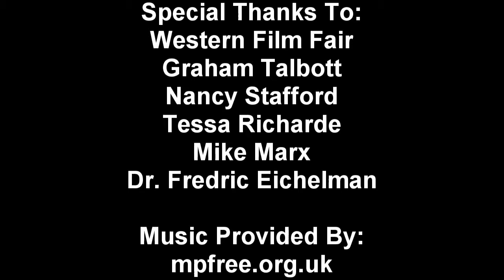Nancy Stafford Tessa Richarde VICTORYNOW FILMS AND TV NETWORK On ROKU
At the Western Film Fair and Nostalgia Convention in Winston-Salem, NC, Nancy Stafford (Actress "Matlock", Author "Beauty by the Book") interviews Actress Tessa Richarde ("Dallas", "Bronco Billy") for VictoryNOW Films and TV, a free channel on Roku.

Video Opener Produced By:
Andrew Doyle
Whitney Hill